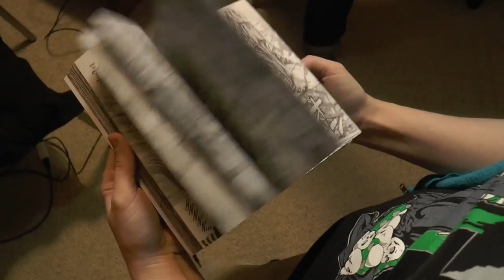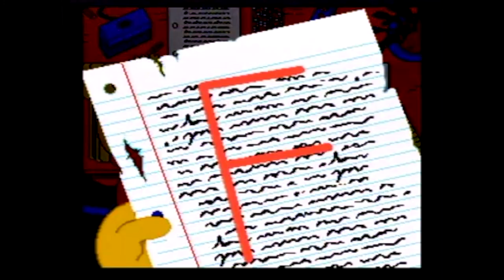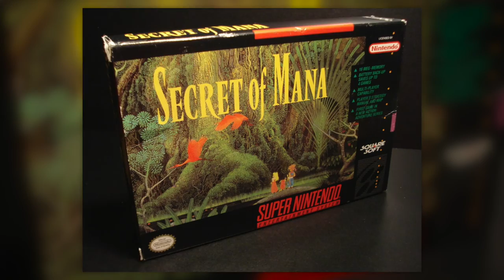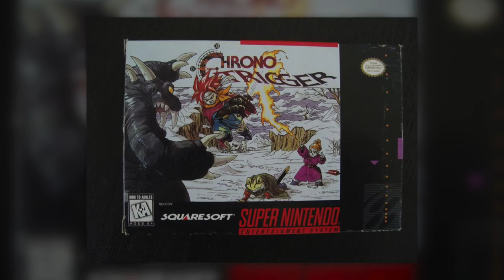Episode 25: Retro Games - Best of the SNES!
The Super Nintendo Entertainment System took gaming to the next dimension - no really, from 2D side scrollers to 3D rendered beauties.  Here’s a rundown of our favorite games!

* 2Mello - Intro Music and Final Fantasy - The 3/6 Chambers Instrumentals album

Near Mint Condition is Rob Fox, Dan Hancock, Tina Plunkett, Omar Valdivieso, & Andrew Ortwein.

Originally released November 11, 2016.